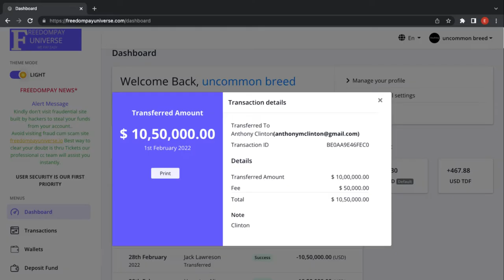Another Successful Transaction !!! Freedompayuniverse.com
Hi, guy you can get everything you want.

Today we have got you Freedompay Universe USD & USD TDF

Another transaction done successfully